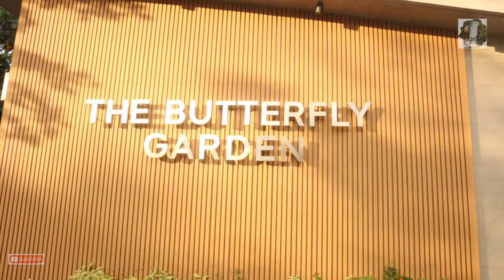BUTTERFLY GARDEN at Manila Zoo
Butterfly Garden located inside Manila zoo, is one of the newest attraction of the zoo which opened last January 19, 2022. A museum and a garden of butterflies can be witnessed inside.